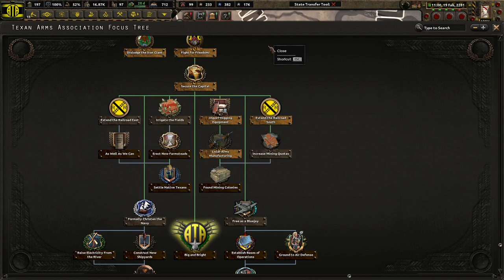Nothing Personal, Just Business! Hoi4, Texas Arms Association: Old World Blues #4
The Texas Arms Association has been under the rule of the Republic of the Rio Grande for far too long. They do not respect our "Non Aggression Principle" or voluntary group associations. It's time to act! Todd Howitzer hears the calls of his fellow patriots and will lead the march towards freedom!

Mods Used: Old World Blues, Old World Blues: Radio, Player-led Peace Conference, Colored Events, State Transfer Tool Mod